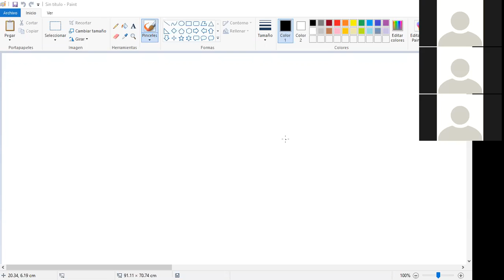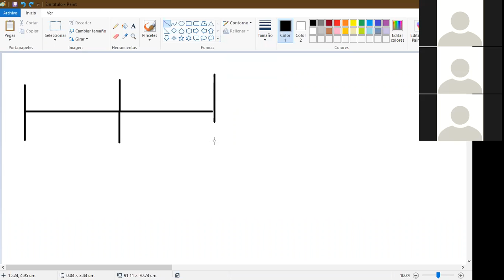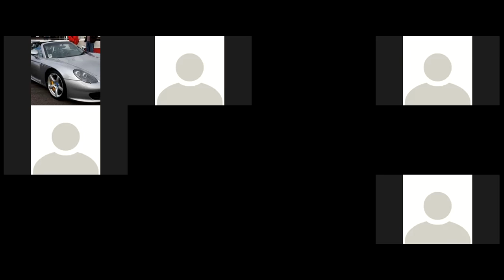HORMIGON 16 OCT 2020